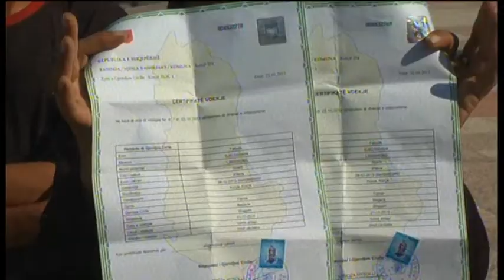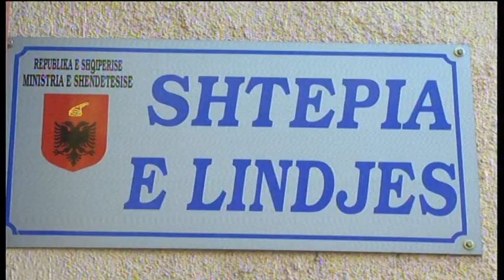Vdes foshnja 12-ditëshe. Familjarët-Mjeku fajësojnë njëri-tjetrin